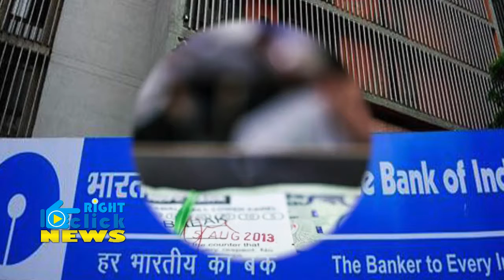आखिर क्या होते हैं ये Electoral Bond | जानिए खासियत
In line with its promise to clean up the political funding system, the Centre on Tuesday unveiled the contours of the ‘Electoral Bonds’ scheme, which seeks to ensure the flow of clean money to political parties, without revealing the donors’ names.Briefing reporters outside Parliament House on the features of the scheme, Finance Minister Arun Jaitley said the electoral bonds will be a bearer instrument in the nature of a Promissory Note and an interest-free banking instrument.A citizen of India or a body incorporated in India will be eligible to purchase the bond from specified branches of the State Bank of India, Jaitley said. The bonds can be purchased for any value in multiples of ₹1,000; ₹10,000; ₹1 lakh; ₹10 lakh; and ₹1 crore, he said.The bonds will not carry the name of the payee and will be valid only for 15 days during which it can be used to make a donation only to certain political parties. To benefit from the electoral bonds scheme, the political parties must have been registered with the Election Commission and should have secured not less than 1 per cent of the votes polled in the most recent General Election to the Lok Sabha or a State legislative assembly.Also, the bonds can be encashed by an eligible political party only through a designated bank account with an authorised bank. Every political party has to submit details of one designated account to the Election Commission and the bonds can be encashed only in that account. . Electoral bonds under the scheme will be available for purchase for a period of ten days each in the months of January, April, July and October. An additional period of 30 days would be specified by the Centre in the year of general elections

चुनावी चंदे में पारदर्शिता लाने के लिए केंद्र सरकार ने नई पहल की है। अब इलेक्टोरल बॉन्‍ड के जरिए चुनावी फंडिंग होगी, जिसके काले धन के इस्तेमाल पर रोक लगाया जा सकेगा। ये इलेक्टोरल बॉन्‍ड के बारे में वित्‍त मंत्री अरुण जेटली ने जानकारी दी। ये बॉन्‍ड देशभर के एसबीआई की कुछ खास शाखाओं से खरीदा जा सकेगा। इन बॉन्ड का इस्तेमाल राजनीतिक दलों को चंदा देने में किया जाएगा। केंद्र सरकार द्वारा जारी इन बॉन्‍ड को एसबीआई की कुछ खास शाखाओं से खरीदा जा सकेगा। ये बॉन्‍ड आप 1000,10,000, 1,00,000, 10,00,000 और 1,00,00,000 रुपए के तौर पर खरीद सकेंगे।